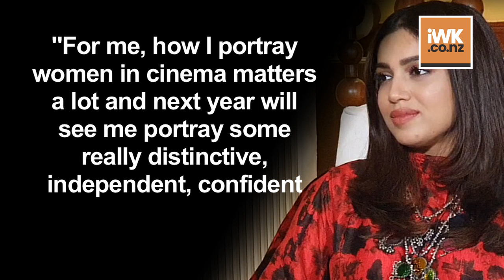Bhumi: Will showcase varied shades of being a woman in 2020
After having a successful run in 2019 with films like "Saand Ki Aankh", "Bala" and "Pati Patni Aur Woh", actress Bhumi Pednekar is looking forward to 2020 and says she will showcase different shades of being a woman this year.